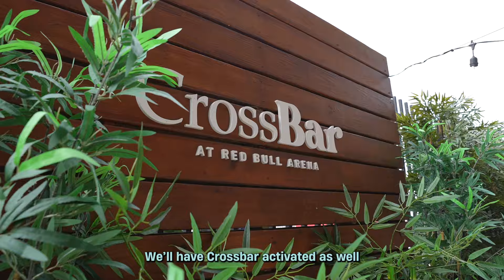Never Settle! with Kelley O'Hara - presented by CarMax - Episode 3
Never Settle! with @kelleyohara, a GothamFC production pres. by @Carmax— it’s our newest mini series where Kelley gives you a sneak peek on what keeps Gotham FC running.

On this episode, Kelley sees how Gotham FC's Fan Experience team creates the transferable energy that feeds Gotham on the pitch 🙌